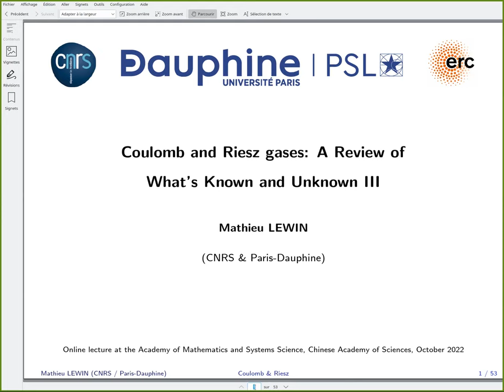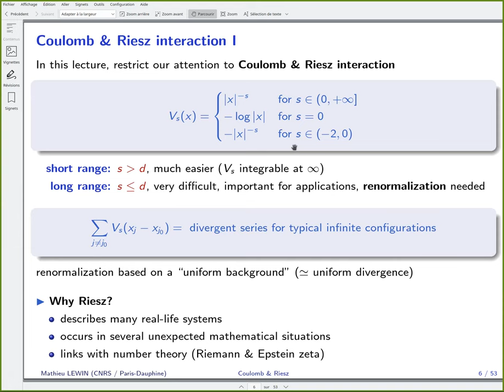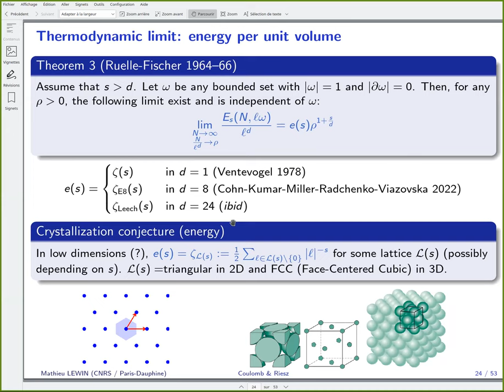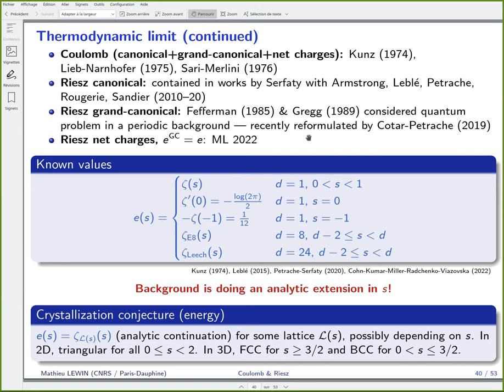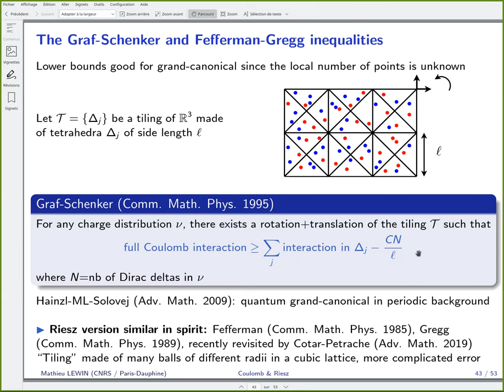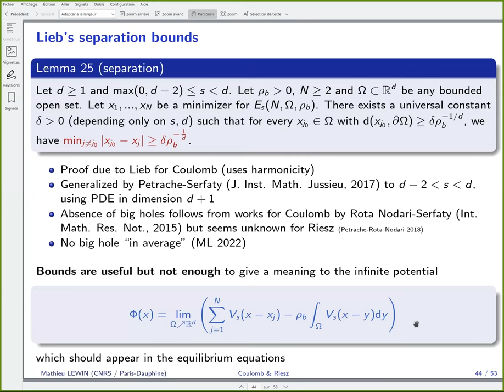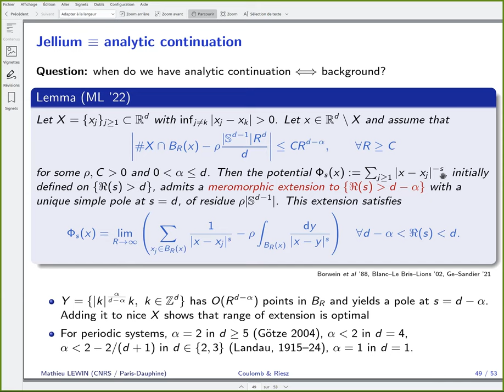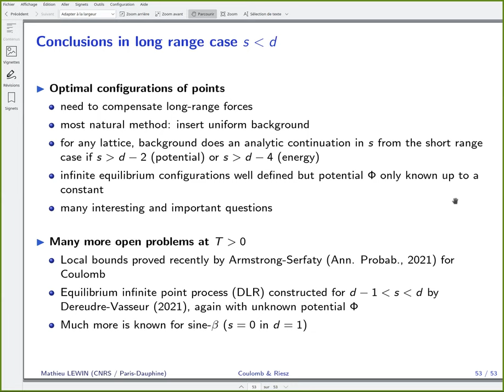Coulomb and Riesz gases: a review of what's known and unknown, Part III, Mathieu Lewin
Speaker: Professor Mathieu Lewin, CNRS & CEREMADE, Université Paris-Dauphine, Paris

Title：Coulomb and Riesz gases: a review of what's known and unknown

Abstract: Coulomb and Riesz gases play a very important role in Physics. Typical examples include galaxies or self-gravitating stars, charged systems such as plasmas, two-dimensional and geophysical flows, dipolar systems such as dielectrics and diamagnets. But long range Riesz gases also appear in many unexpected mathematical situations, including Ginzburg-Landau vortices, eigenvalues of random matrices and of random Schrödinger operators, quantum chaos, Fekete points on manifolds, zeros of the Riemann function, modular forms and sphere packing problems. Coulomb and Riesz gases appear everywhere and seem to be sort of universal.

In this course, I will review what is known and unknown for Coulomb and Riesz gases, from the point of view of statistical mechanics. I will start by recalling what has been proved in the short range case, before turning to more complicated long range systems including Coulomb. The lecture will be based on a recent review on the subject, published by the Journal of Mathematical Physics